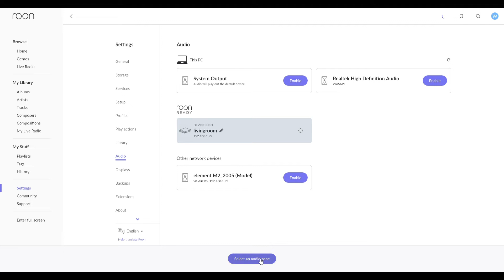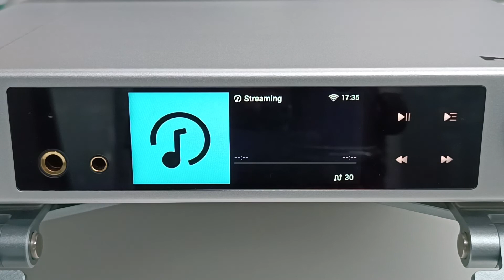Roon Ready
HOW TO playback music as a Roon Ready devices